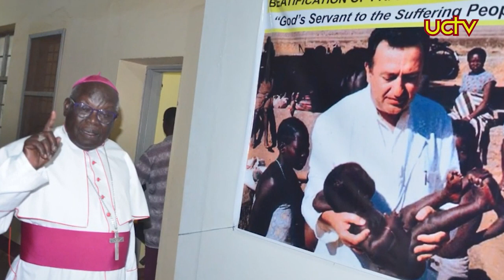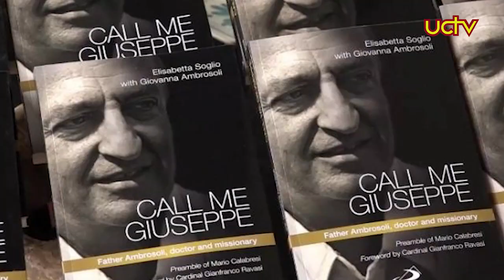LIFE HISTORY OF FR. DR. GIUSEPPE AMBROSOLI PART 2